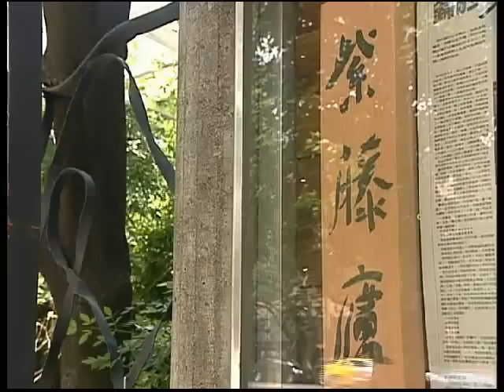9708 紫藤廬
9708 紫藤廬